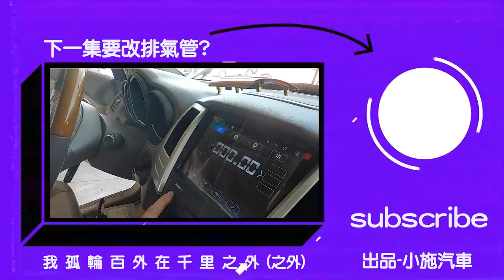【小施又來了】跑到台中收了台LEXUS RX330就為了珍珠奶茶?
部份環境音較吵雜~還請多包涵!

片中配樂授權:三點水音樂工作室
歌名:【孤輪百外】
演唱:李小宏
詞曲:中路司馬懿
編曲:網腳謝阿弟